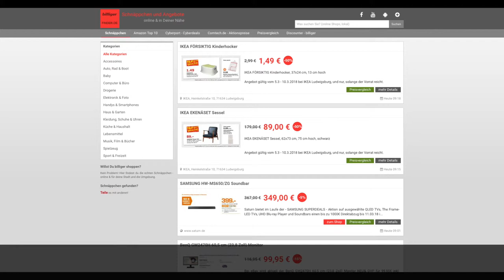Schnäppchen/Billiger des Tages 07.03.18 - IKEA EKENÄSET Sessel bei IKEA Ludwigsburg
Heute ist Schnäppchen/Billiger des Tages - IKEA EKENÄSET Sessel bei IKEA Ludwigsburg.